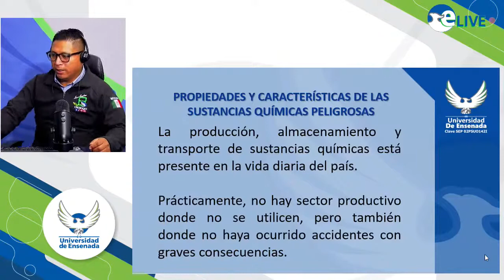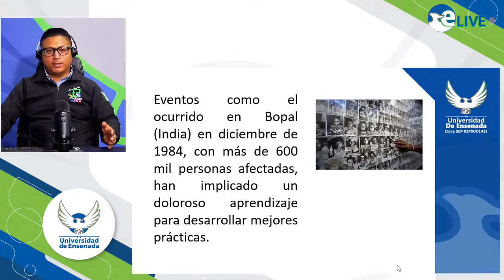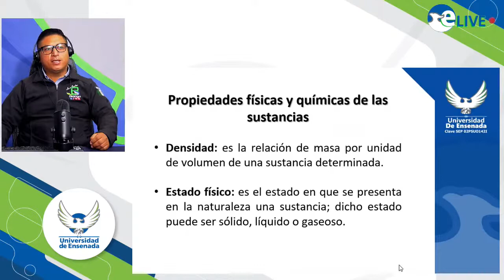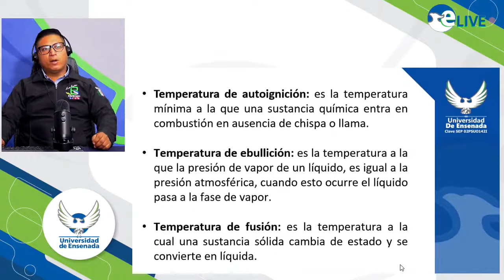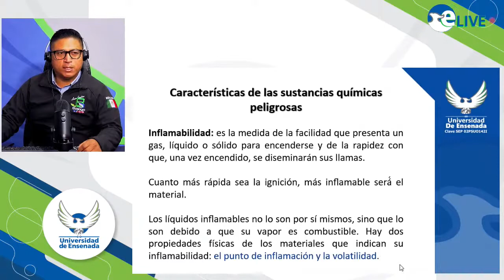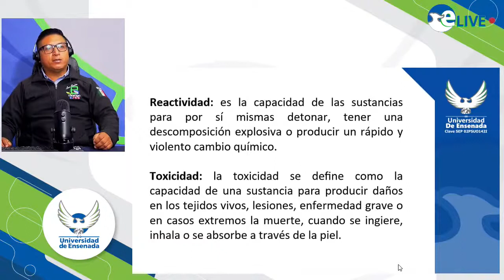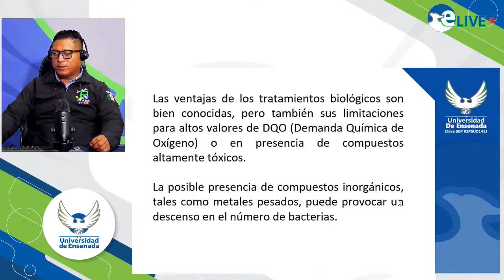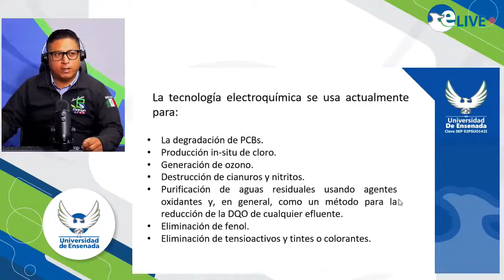Química l Tópicos selectos